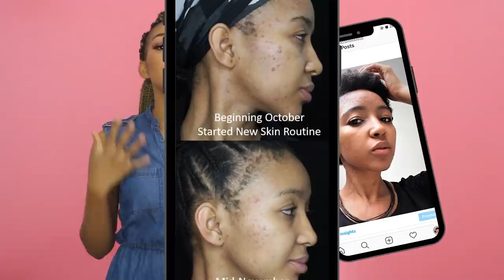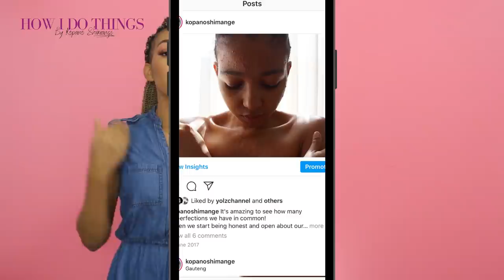How to Get Rid of Acne Forever | My Acne Journey | how I Do Things | Kopano Shimange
If you've ever had acne before, then you know how hard it is to deal with acne, it really knocks your confidence and you just feel like hiding FOREVER! It's not nice at all!

You feel like covering it up with makeup but you also feel like the makeup makes it worse. You want to scrub it off but scrubbing it off makes it worse too PLUS it leaves you with scars that take forever to get rid of...

It's a lot. It's hard to take the long term approach but it does help you get rid of it once and for all! And that is what we want right? This video is about the slow approach, it's about dealing with acne forever! No More breakout, that's what we want and that's what you will get when you take it slow!

Products Mentioned
Garnier 3-in-1